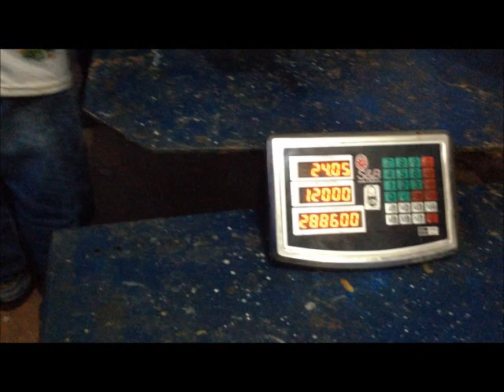48.1 LIBRAS """$10.000.000 EN EFECTIVO""" German Conde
Pesando la Captura Ganadora de la Repolla "48.1 LIBRAS", la de los Primeros $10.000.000 En Efectivo!.. Felicitaciones!..